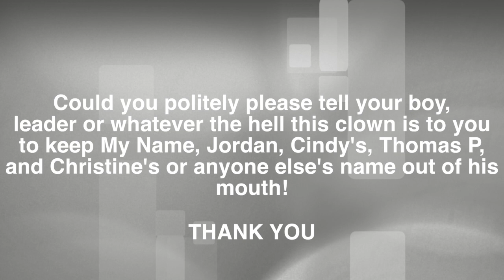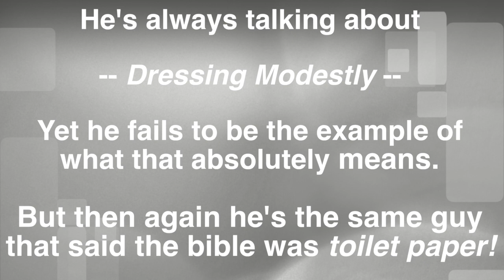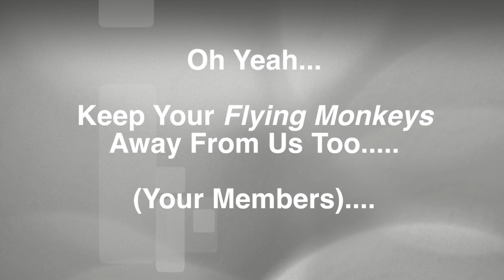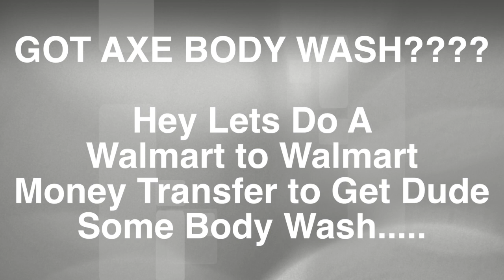Danny Boy's "Like a God" Comment and D.K's Response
Ask yourself this question. The Steele's were the first to leave the Feast of Tabernacles Group when they saw how wicked and evil that con artist Danny Boy St Germain was and is. THEN:

-- Jordan and his family left the group
-- I left the cult group along with many many others

So why is this clown still running off at the mouth about people that have moved on and wrote off the FOT Cult like a bad check?  Why is he sending his Flying Monkeys to do videos to GOCC, Officer DeAngelo and anyone that he deems is an enemy to him, yet he is constantly throwing around that "I LOVE YOU" Crap?  Think About It.  If you don't see that Danny Boy is a Gaslighter or a Narcissist, then you are the problem!

**Love and flattery**

A common technique of a person who gaslights is to tear you down and then build you back up, only to tear you down again. However, the uneasiness comes from the love and flattery. Whether you realize it or not, you are becoming used to being torn down. However, the praise may lead you to think that the abuser isn’t all that bad.